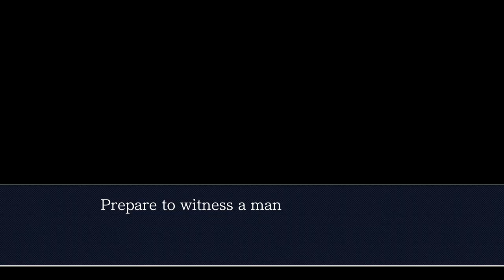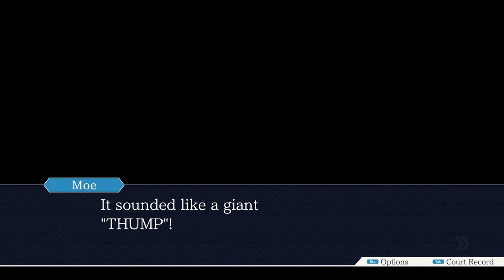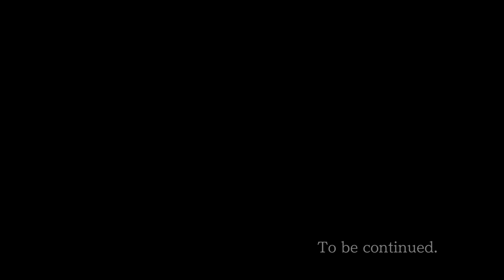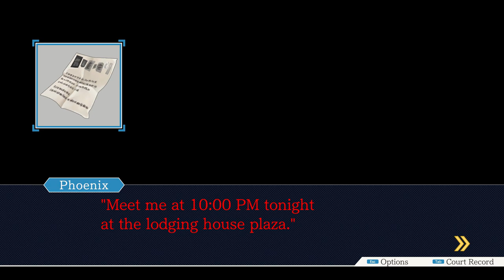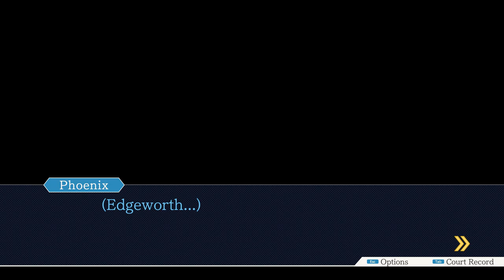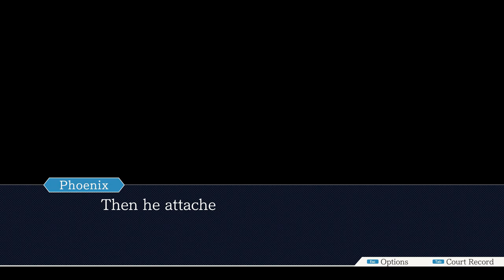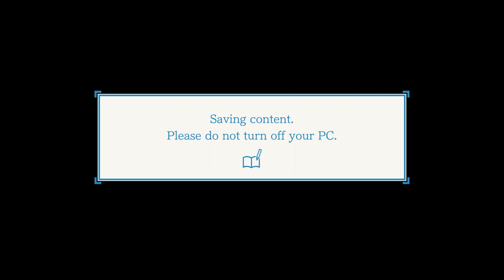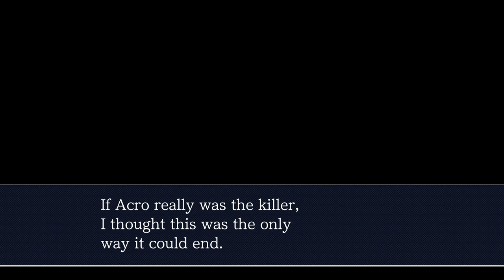Ace Attorney Trilogy - Justice for All (Steam 2019) - Episode 3: Turnabout Big Top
Timestamps

Part 1: Investigation - 0:49
Part 2-1: Trial - 1:14:30
Part 2-2: Trial - 1:53:20
Part 3: Investigation - 2:48:41
Part 4-1: Trial - 3:17:21
Part 4-2: Trial - 3:51:26